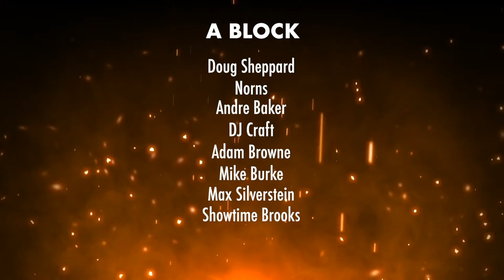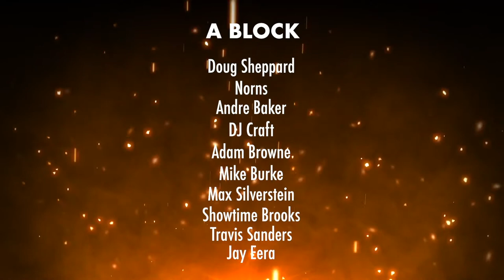Rise From The Ashes IV Reveal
to learn how to become a member of the RWR roster!